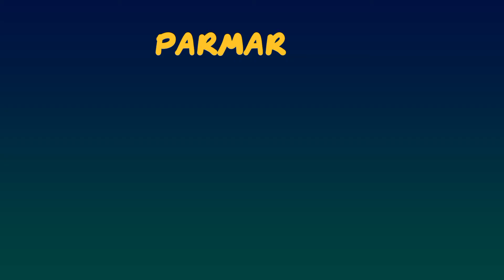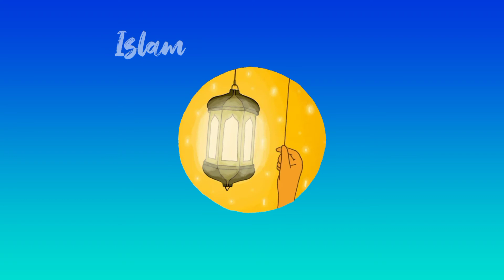A History Of Rajputs| Rajputo Ka Uday | Madhyakalin Bharat Ka Itihas || A Rise Of Rajput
This video covers a History of Rajput and after Harshvardhan Bharat witnessed Many small Ruller arose in different parts of the region

This video covers Arab Invasion and Rise of Islam

Part 1 Medieval history starts from Arab Invasion

Mppsc special series  Target 2020
Geography through Maps
Madhya Pradesh census
Modern history
world geography with maps
current affairs series for all exam
News of a day
Environment / Ecology

Syllabus decoded for Mppsc 2020
How to approach mppsc
Strategy and planning for Mppsc
30 days for Mppsc
Mppsc book list 2020
Mppsc prelims in Hindi
Mppsc prelims 2020 strategy
30 days planning for Mppsc prelims 2020 in Hindi

uppsc prelims

This Channel is highly Relevant For any competitive Exams be it Railway SSC SI Daroga Bank Po and Various State PCS Such as BPSC UPPSC HARYANA PCS MPPSC JHARKHAND PSC Haryana PSC

Ancient history video

Madhya Pradesh Special

Watch December Current Affairs Part 1

Watch November Current Affairs Part 1

Watch sports Current Affairs

Watch Registration To Vaccination

Study With Guruji always facilitates your Journey for securing a government job.